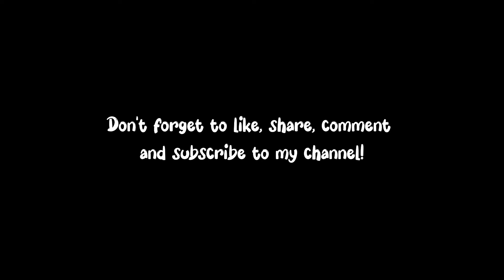A Morning In My Life 🌅 💜 (Morning Walk, Groceries Shopping) 🇲🇾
Hi there! I appreciate it, you guys are wonderful. Thank you for staying and supporting me. Byee! 🤍

BGM 🎶